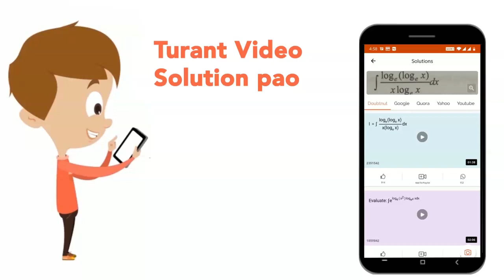Suppose Gopal starts a new business and the following successive transactions take palce :-